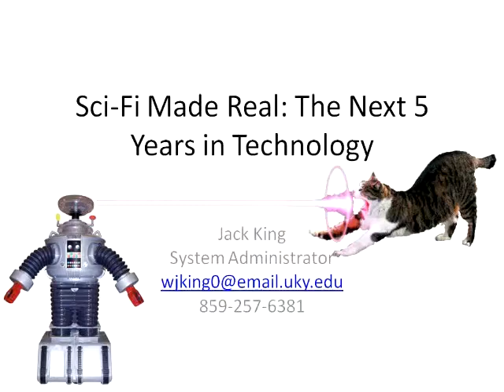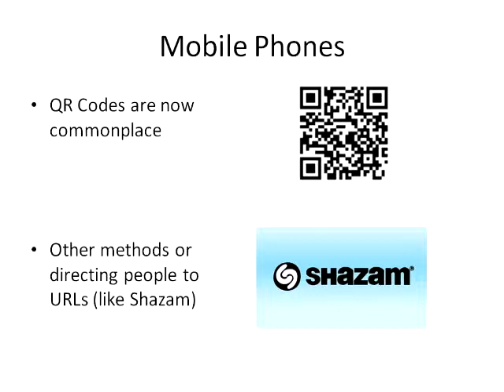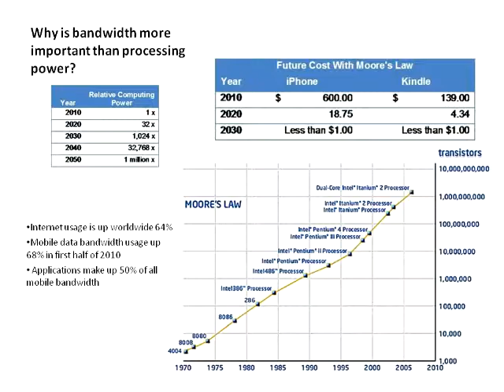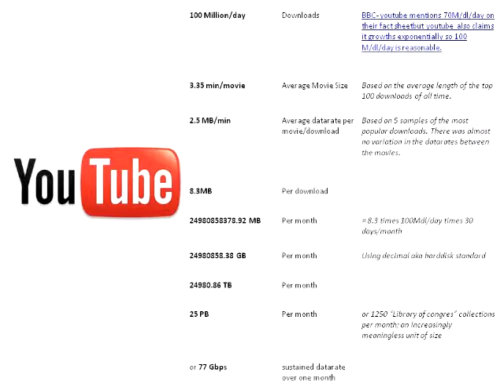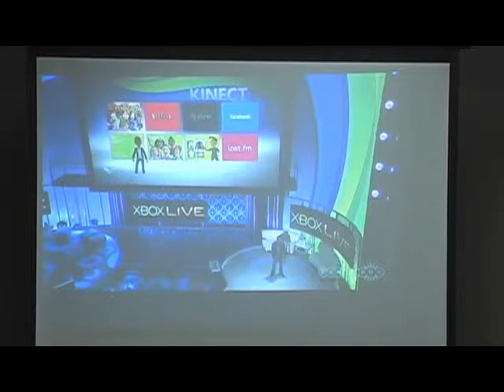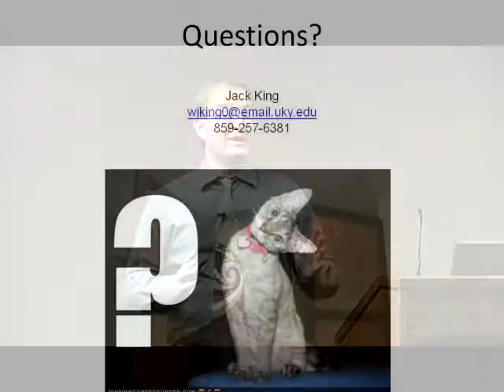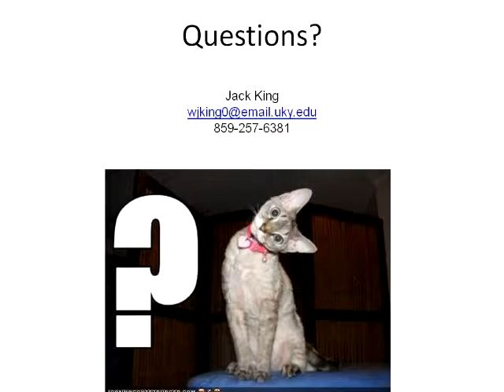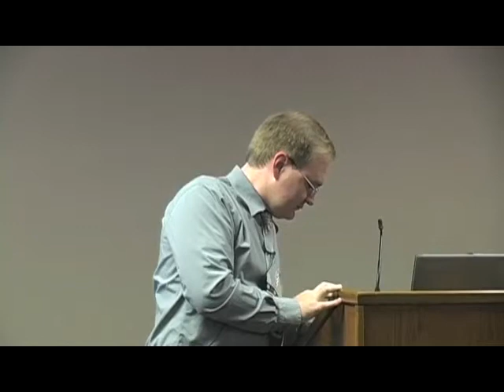Student Affairs Development 2010